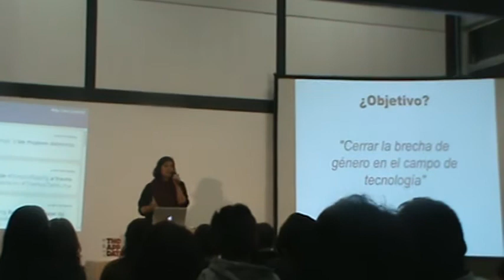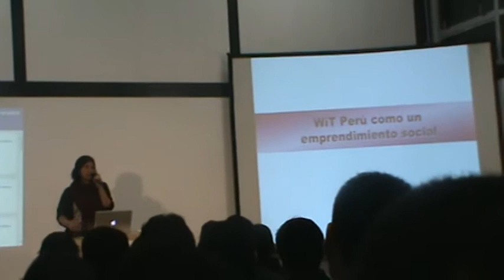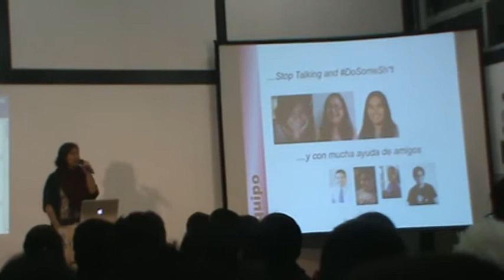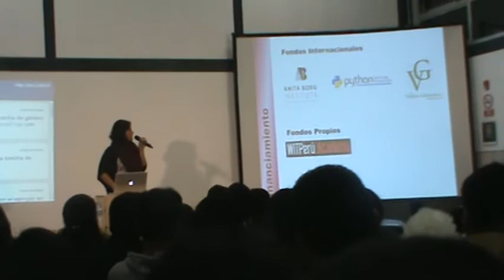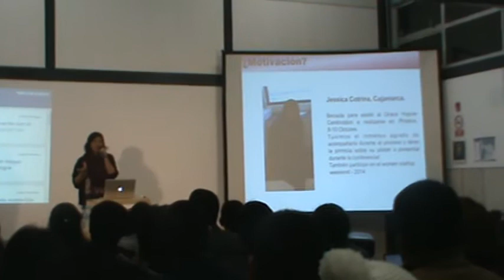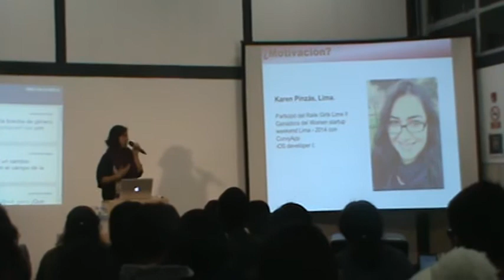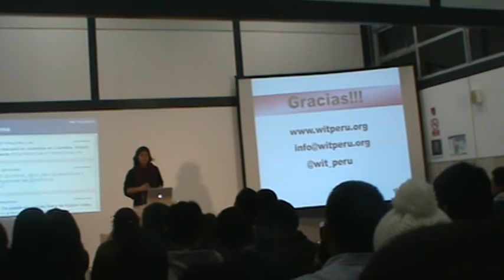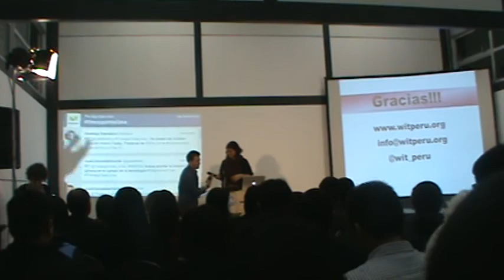witperu en el ‪theappdatelima‬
Stephanie Frías @la__steph, Co-Founder de WiT Perú, (Women in Technology) presentó el trabajo que viene realizando esta organización sin fines de lucro que busca cerrar la brecha de género en el campo de la tecnología.